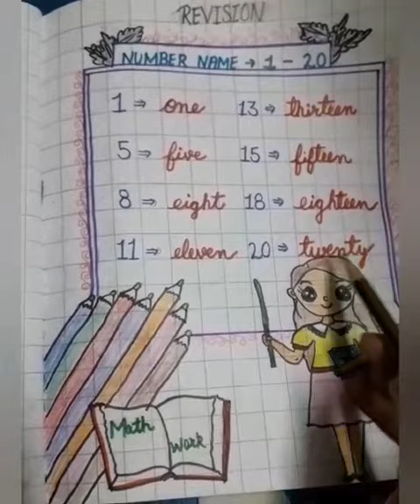Mathematics class UKG # Topic : write in words 1 to 20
Mathematics class UKG # Topic : write in words 1 to 20 lets learn to write the number names. Video by Ms. Meenakshi